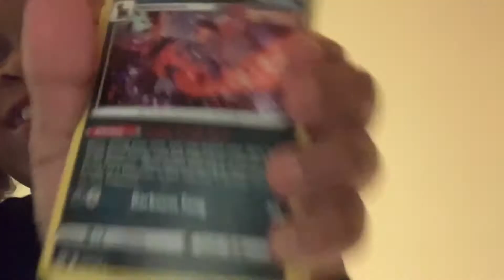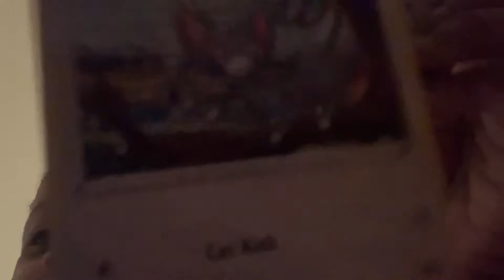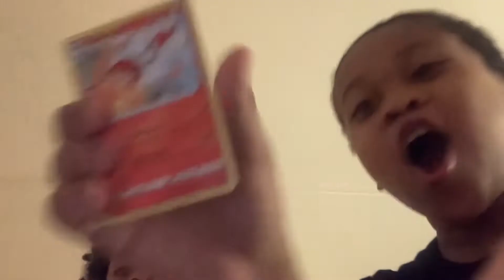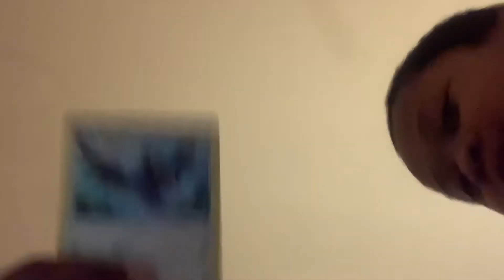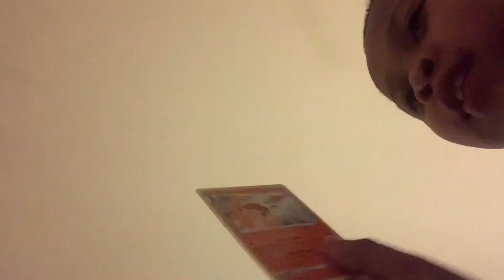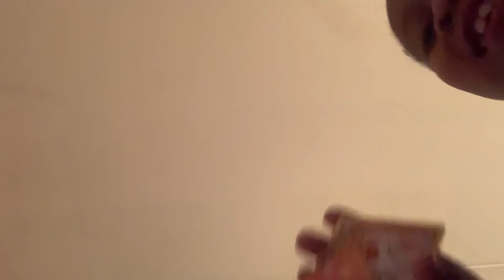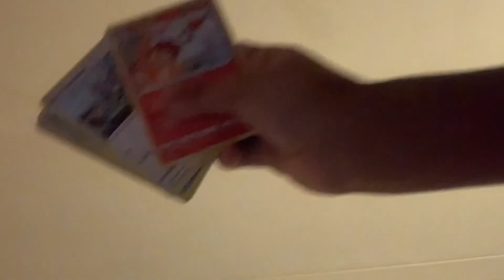Pokémon cards opens a starter